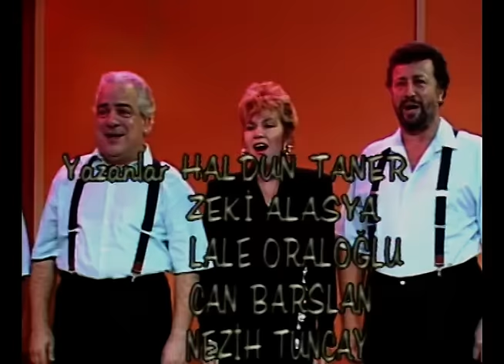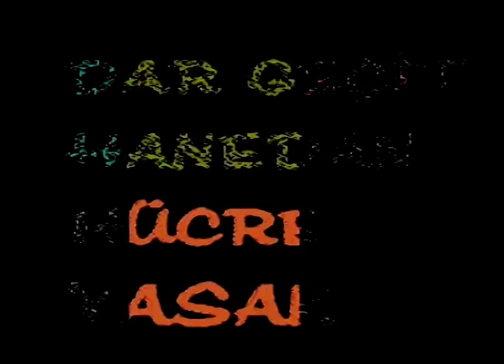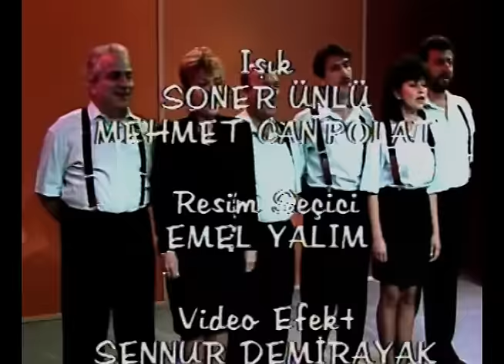Dün, Bugün - 1. Bölüm